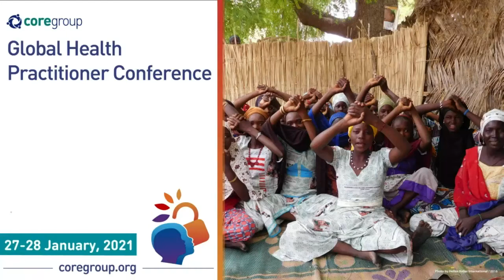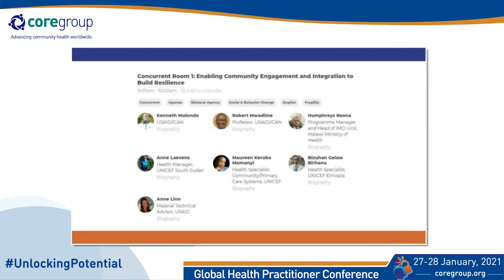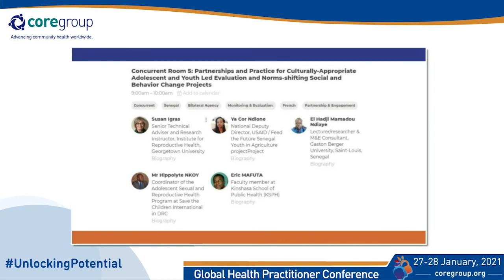GHPC Day 1: Opening Plenary Tools and Strategies to Unlock Potential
As highlighted by the WHO-UNICEF-Lancet Commission on “A Future for the World’s Children” and the Every Woman Every Child (EWEC) “Global Strategy for Women’s, Children’s and Adolescent’s Health” now is a critical time to prioritize child and adolescent health and unlock potential.

In this Opening Plenary session the Panelists’ experiences will help frame the discussions in the for the following concurrent breakout sessions to help identify mechanisms to achieve these goals and set the tone for the conference on Unlocking Potential and Prioritizing Child and Adolescent Health and Well-Being. The discussion will focus on and draw out strategies and technical components required to unlock potential relating to improving well-being, nutrition, disability, climate change,  economic empowerment, early childhood development, and/or digital education.